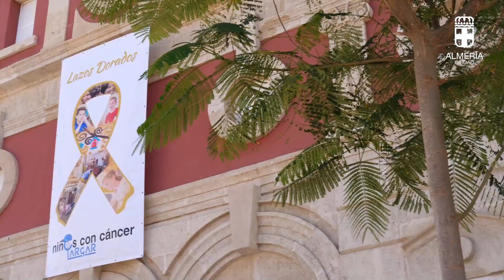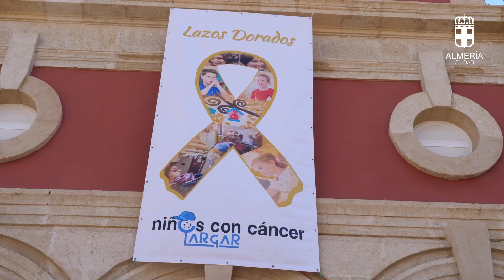Colocación del lazo de la campaña ‘Enciende la Esperanza’ de la Asociación ‘Argar’